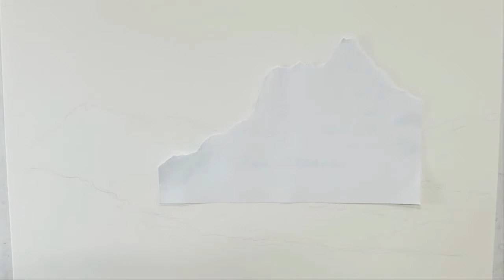더운날 시원한 설산을 연필가루와 연필로 그려보기 Speed Painting finger finger art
더울때 보면 좋은 그림 놀러 가고 싶지만...Speed Painting landscape finger finger art